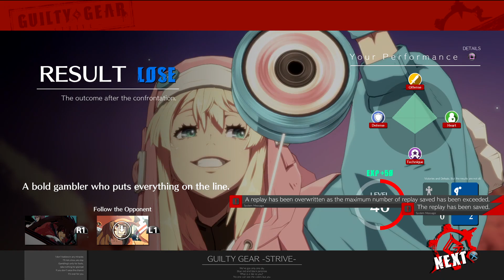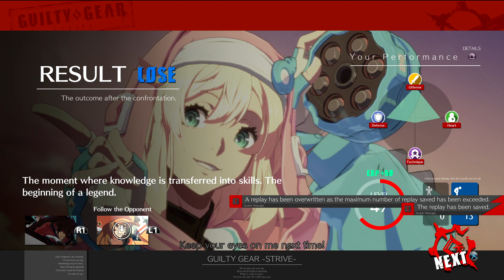The Bridget Lost Archive: The Suffering | Guilty Gear Strive Ranked Matches [PC]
We are BACK with more ranked matches in Strive but this time I bring you an old video from when Bridget came out and of course we were playing the bri'ish homie, Ginger. Lets just say. the title gives it away. Enjoy!